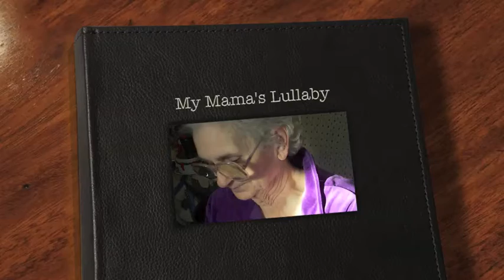My Mama's Lullaby TDC594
Today's Daily Create assignment is:
Make a video that uses audio from a previous daily create.

Seemed a good opportunity to create something special for my mom ;-)  She'll be surprised to hear her song on the Web.